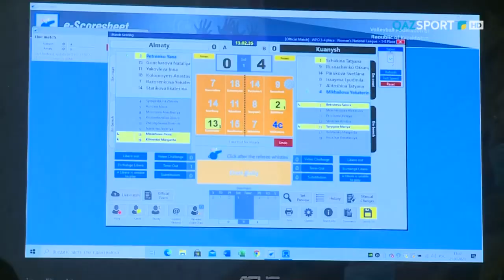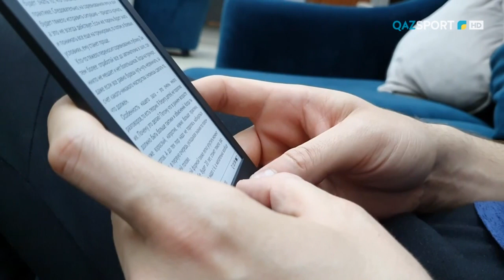«Итоги волейбольного сезона» (Мужчины). Специальный проект